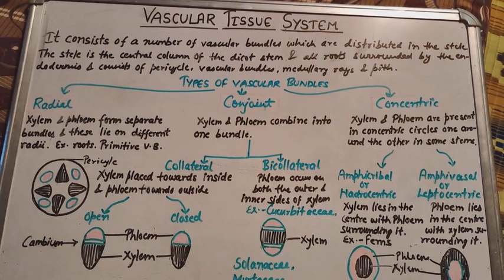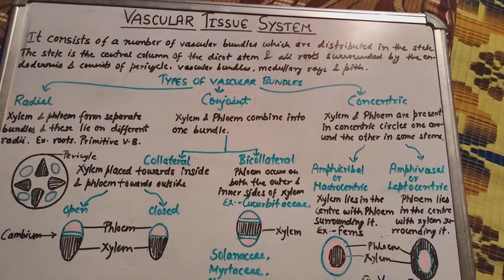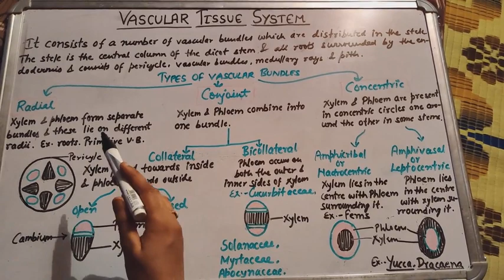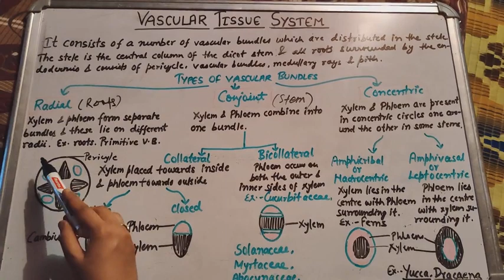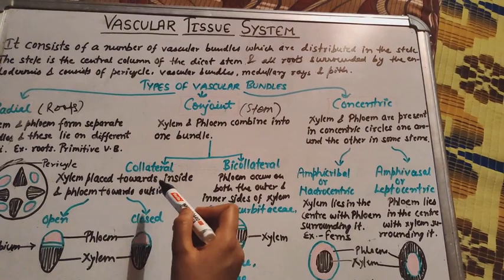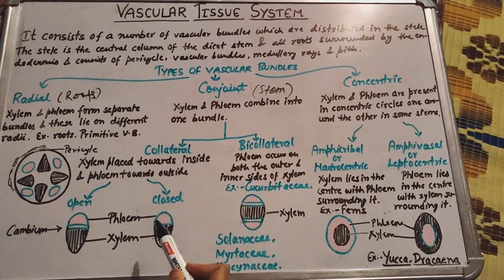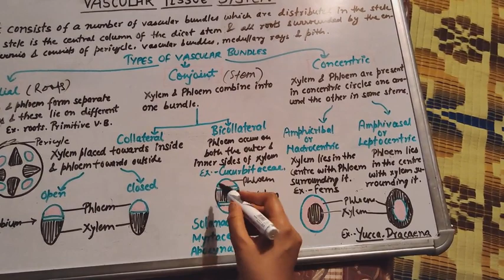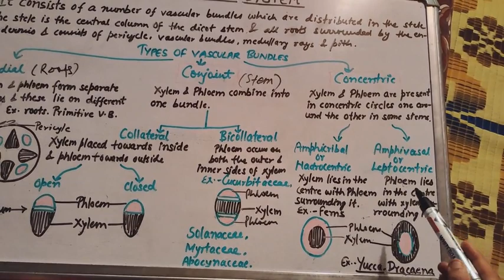Vascular Tissue System||Types of Vascular Bundles